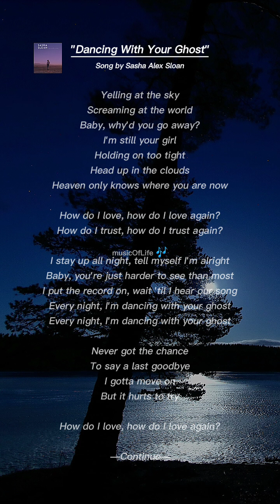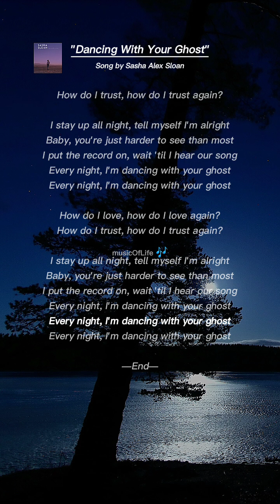Dancing With Your Ghost - Sasha Alex Sloan